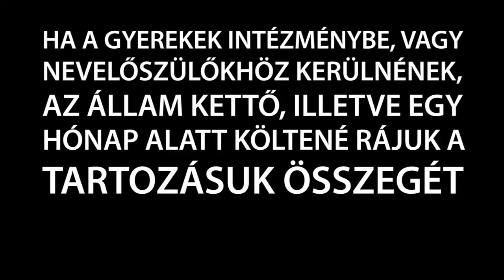Most egy kicsit nehéz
Az önkormányzati választásokon ne szavazz olyan jelöltre, aki nem áll ki egy átfogó szociális lakásprogram mellett!

A lakhatás alapvető emberi jog. A fővárosi önkormányzatnak nagyobb felelősséget kell vállalnia a lakhatási problémák enyhítésében, a hajléktalanság megelőzésében, az emberhez méltó lakhatáshoz való egyenlő hozzáférés biztosításában!

A videóban felhasznált zene (Creative Commons "Nevezd meg" licensz alatt): Chris Zabriskie - “Cylinder Six”